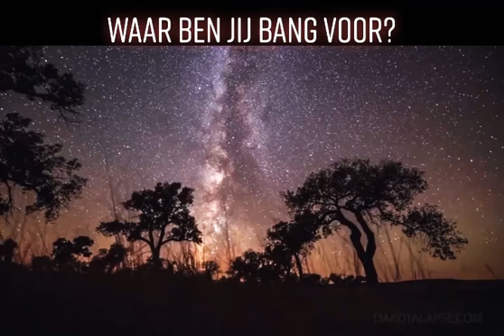Waar ben jij bang voor?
Waar ben jij bang voor? Hoezo is angst in zichzelf de echte vijand? Wat/wie kan jou over je angst helpen? Hoe dan?